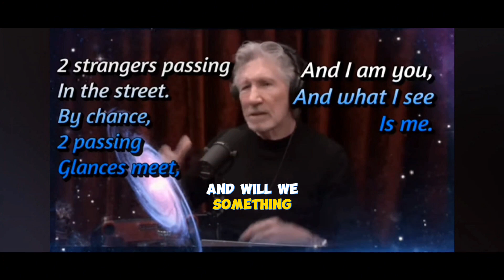Roger Waters' (Pink Floyd) on Oneness and Echoes on Joe Rogan